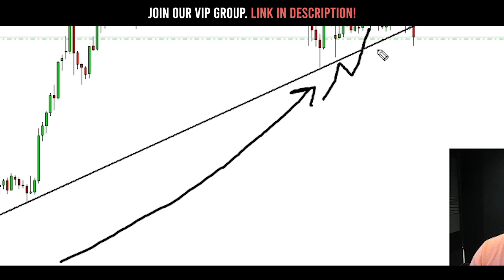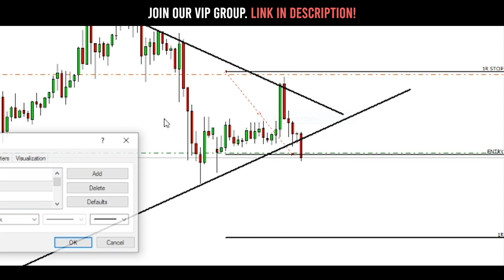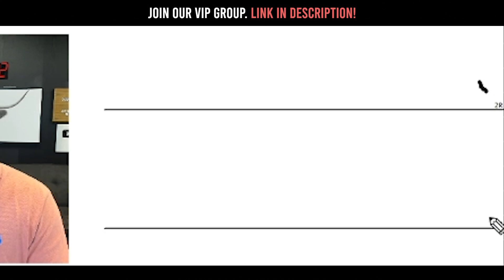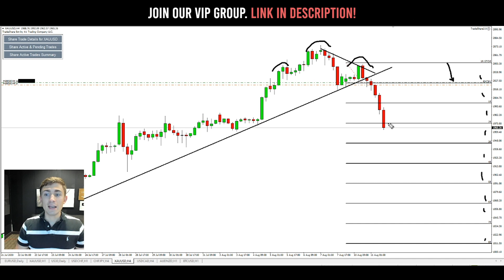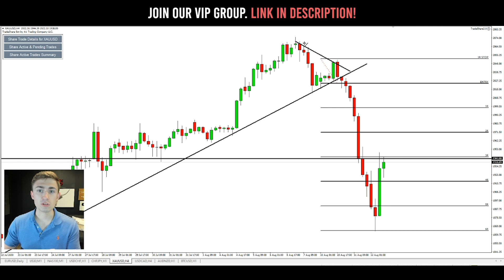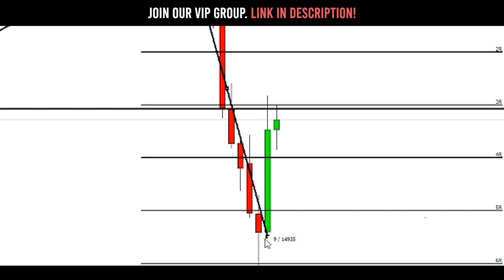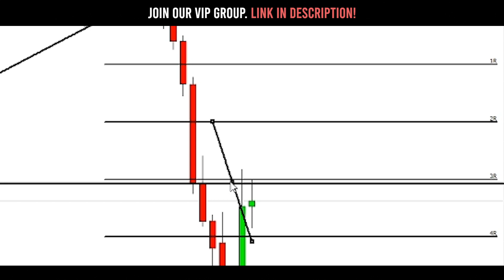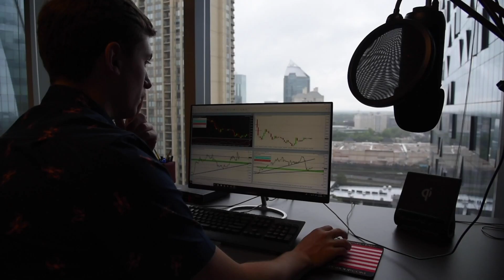Craziest Gold Trade I've Taken: LIVE Forex Trading XAU/USD for +1075 Pips!